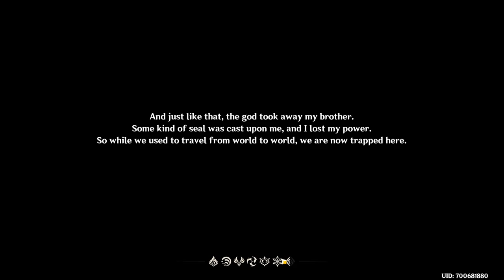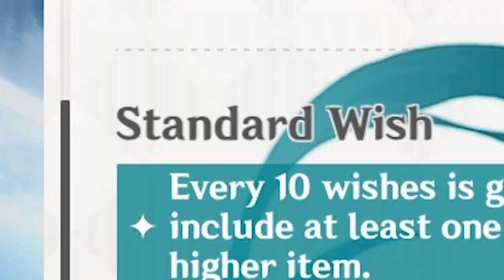Genshin Impact is great (gameplay)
Witness your favorite prehistoric microorganism as he plays Genshin Impact. In this exciting part 1 of his Genshin Impact playthrough, Isotope picks his starting character, struggles through the tutorial, fights a dragon, and most importantly, summons on Genshin Impact's equivalent of BBS's premium banner, all while playing through the story. Will he triumph against his newfound enemy, Mihoyo, or will he be defeated yet again? Find out on the next episode of DBZ!